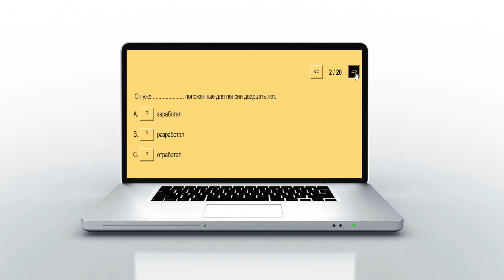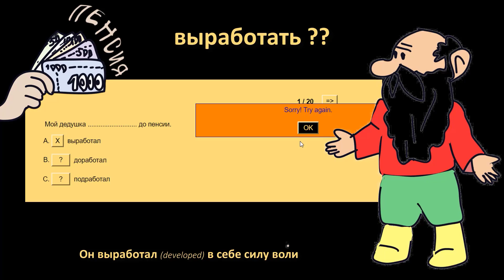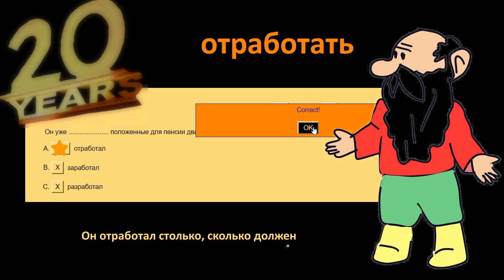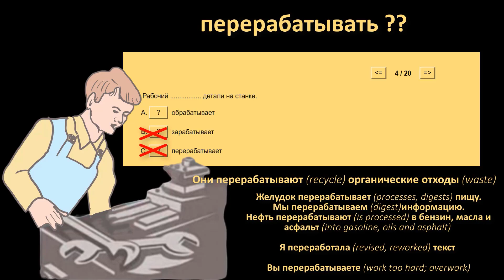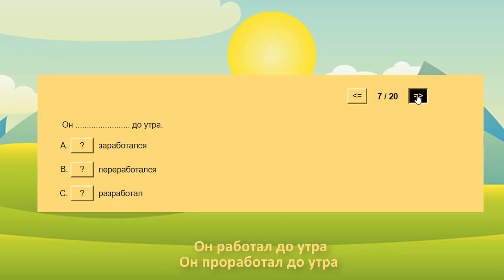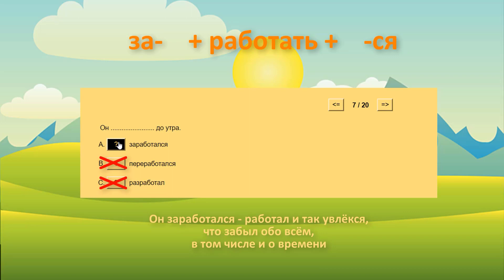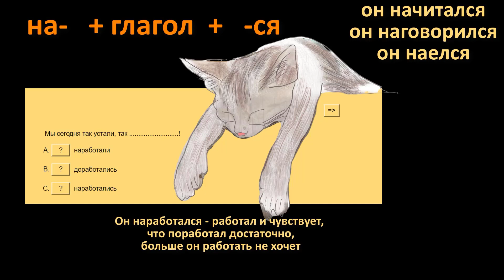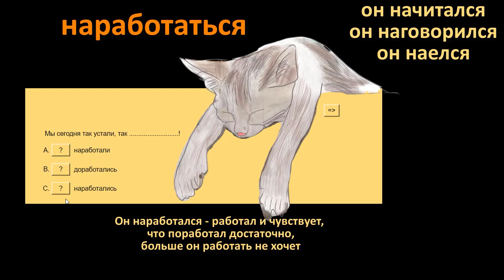Advanced Russian: Делаем упражнения вместе. РАБОТАТЬ с префиксами, часть 1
As a teacher I know that Russian verbs with prefixes are ... not easy when learning Russian, especially because sometimes they are translated by the same verb into English. That's why I've made this video for you

The whole list of my videos and the links for the transcripts